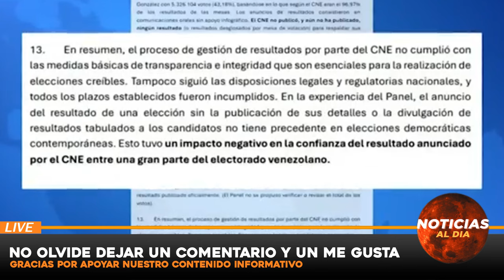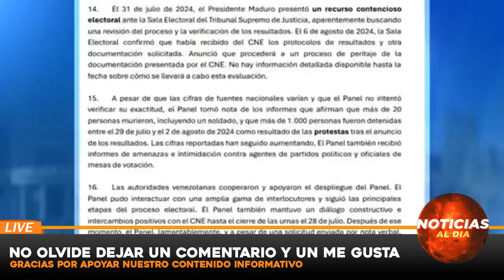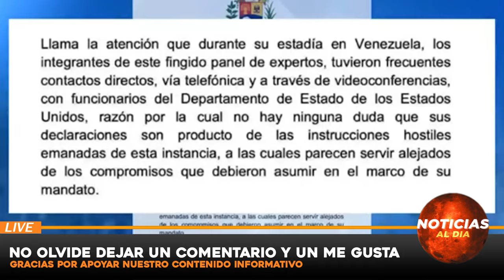ATENCION ULTIMO MINUTO, NOTICIAS de VeNEZUELA hoy 14 AGOSTO del 2024, Noticia mundial seguros